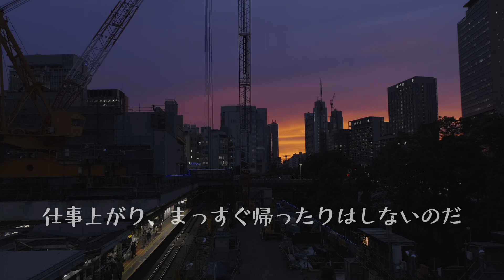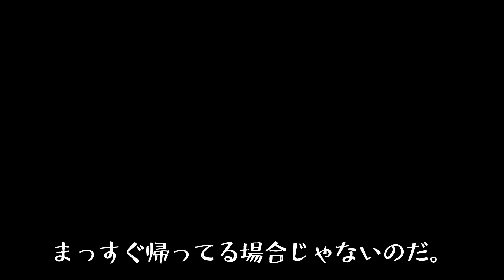ノリモノヲツカマエロ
帰り道は束の間のフリーダム。最近見つけたひそかな楽しみを動画にまとめてみました。
コロナ禍でいろいろ大変ですが、楽しいことはそこここにあるのだ！

〈New Video Festival 2021 出品作品〉